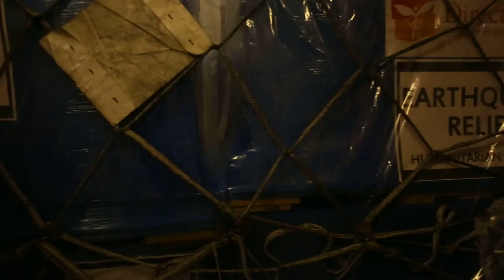Nepal Earthquake Relief Footage: Offloading FedEx Humanitarian Airlift in Nepal (Part 4)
To learn more about Direct Relief's response to the earthquake in Nepal,